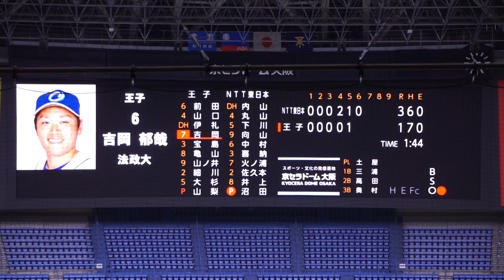2022/11/6(月) 沼田優雅(NTT東日本) vs 吉岡郁哉(王子) レフト前ヒット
JABA日本選手権大会2022 2回戦 2022/11/6(月) 京セラドーム NTT東日本 vs 王子

6回裏（王子の攻撃）
（投手交代）多田 → 沼田
1アウト 1塁 吉岡 レフト前ヒット

◇開始 9時00分 ◇試合時間 3時間分
【勝投手】多田
【敗投手】高島
土屋恵太(球)、三浦和幸(一)、高田正和(二)、奥村剛平(三)、長谷川源助(追)

NTT東日本 vs 王子 試合経過-第47回社会人野球日本選手権大会 : 一球速報.com | OmyuTech

2022/10/8(土) 鈴木健(東京大学) vs 山田健太(立教大学) レフト2ランホームラン（打点2）
2022/8/31(水) 内海優太(広陵高校) 右中間ソロホームラン（打点1）打席(4回表) vs 篠木健太郎(法政大学)